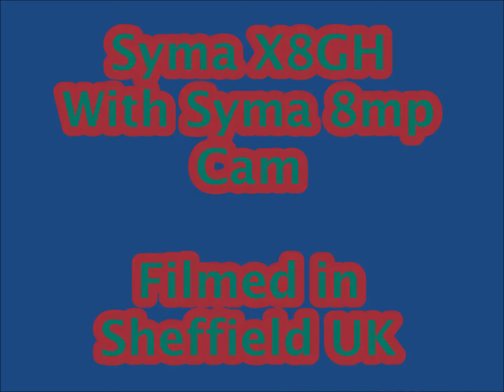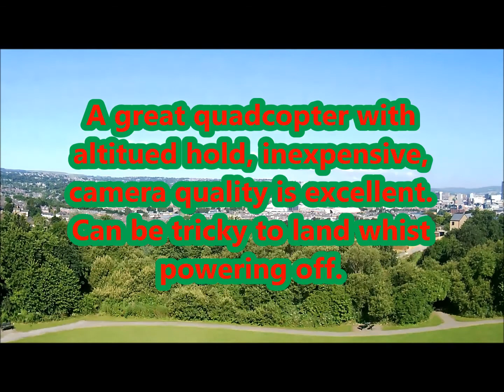Syma X8hg Sheffield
Syma X8HG with Altitude Hold, using the Syma 8XHG 8mp Camera. Footage taken in Sheffield UK, looking towards the city.
Really cool quadcopter, great for aerial photography, although I was using it in high and low speed.